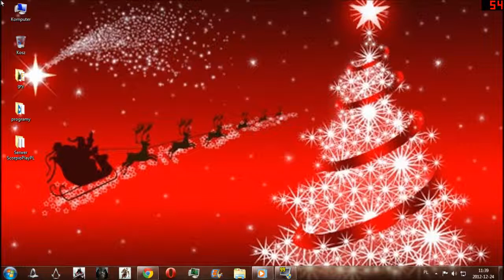Wesołych Świąt!!!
Wesołych Świąt i Szczęśliwego Nowego Roku życzy ScorpioPlayPL.